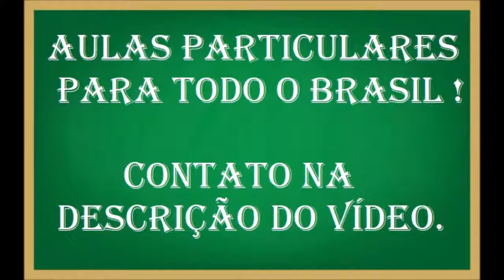Calculando o volume através da Fórmula da Densidade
Uma solução de NaCl possui uma densidade de 17,0g/L e uma massa de 18 g. Qual é o volume obtido desta solução?